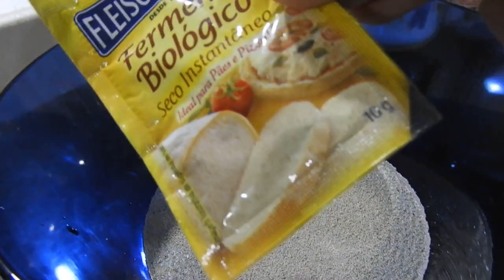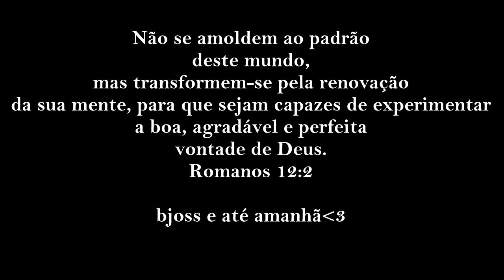Fazendo Jantinha Pãozinho Com queijo e presunto fofinhoe delicioso VEDA 21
Ingredientes que usei:
meia xícara de água morninha
1 sachê de 10 g de fermento biológico seco
3 colheres (sopa) rasa de açúcar
1 colher(sopa) e meia de margarina
1 colher (café) rasa de sal
Farinha até dar  o ponto ( não deixar a massa muito seca)

*Recheio:Queijo e presunto,mas pode ser outro da sua preferência
 *Coloquei Orégano e gema de ovo por cima antes de levar para assar
*xícara de 250 ml usada para medir a água

bjossssssssssssssssss